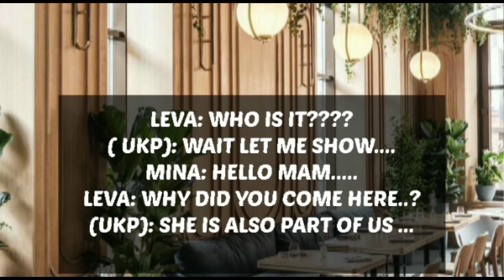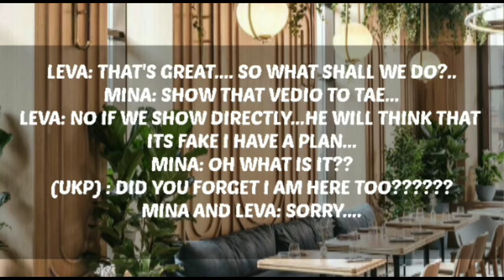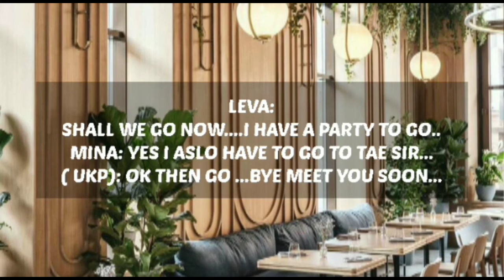TAE FAN FICTION VAMPIRELOVESTORY(PART5)BTSSRIVALLI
Username bts_srivalli